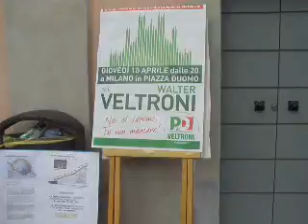VELTRONI "La Vera Anima del PD"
Video registrato domenica 6 Aprile in piazza vittorio emanuele a LAINATE (Mi) alla fine della manifestazione in piazza del PD di Lainate